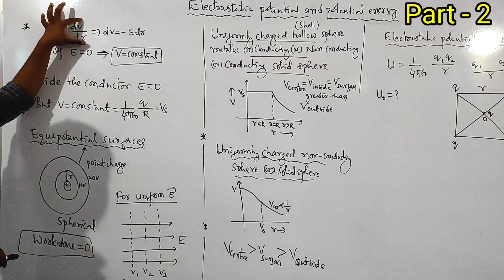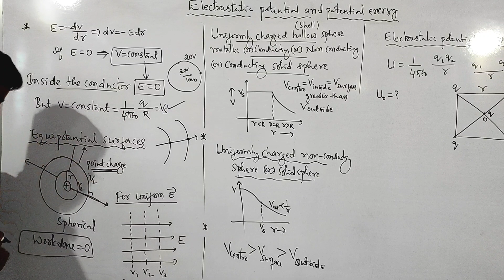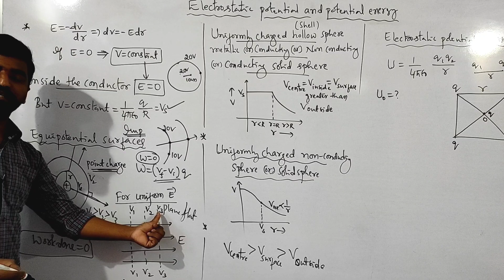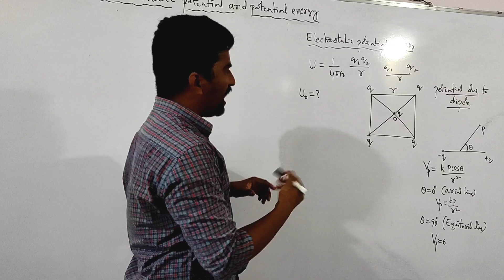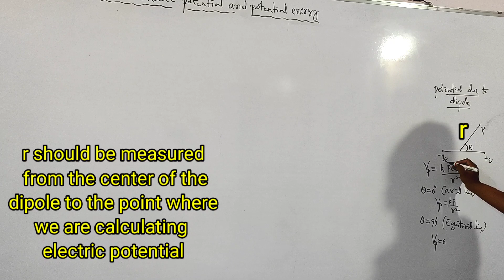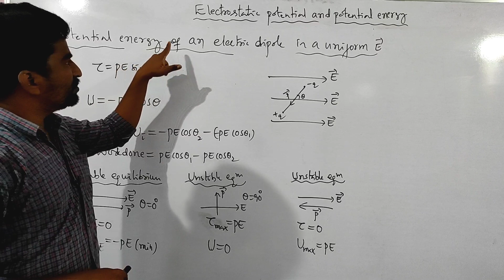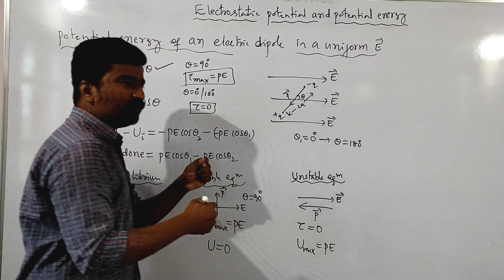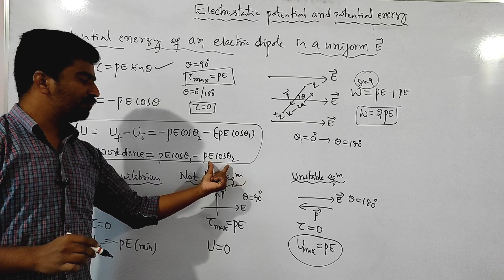Electrostatic potential & Energy|Part -2| Most expected questions for KCET-2021|important synopsis